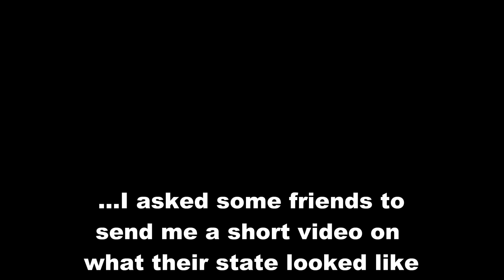Homeschoolers Share About the Coronavirus